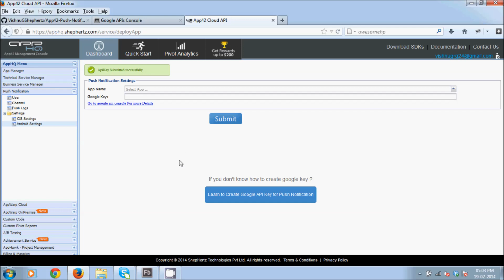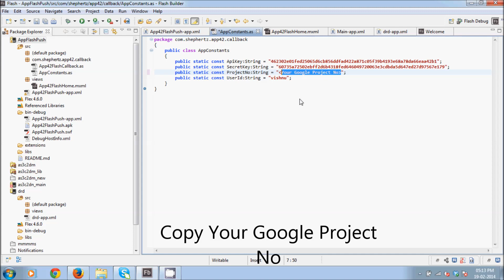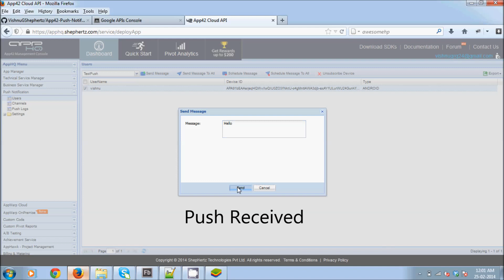Integrating Push Notification in Flash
This Video Tutorial will guide you through the process of integrating Push notification in Flash Android Application using App42 Cloud API

Read blog post on integrating Push notification in Flash Android Application using App42